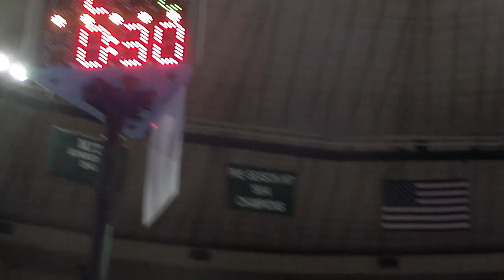165 f, MAC 2012 Mike Ottinger, CMU vs Mark Lewandowski, Buffalo